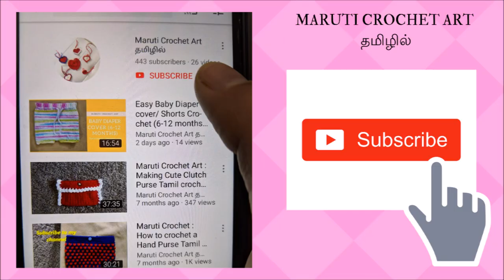உல்லனில் அடிப்படை சதுர அமைப்பு How to crochet Solid Granny Square tamil tutorial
மாருதி குரோசேட் தமிழில் :
குரோசேட் பிரியர்களுக்கு ஸ்ரீதேவியின் அன்பு வணக்கம்!!

இந்த காணொளி உல்லன்  நூலில் அடிப்படை சதுர அமைப்பு  செய்யும் முறையை விளக்குகிறது. உங்கள் கருத்துகளையும் தெரியப்படுத்துங்கள்.

This Tamil video tutorial helps how to crochet a Solid Granny Square and bordering them.